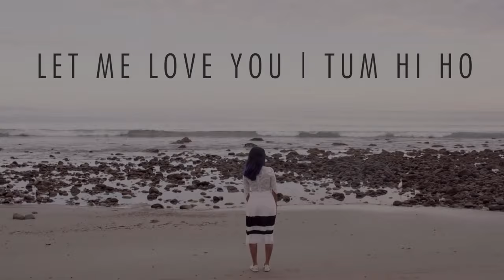hum tere bin ab reh nai sakde(mashup) song